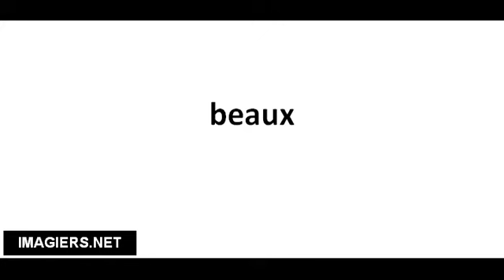Cómo pronunciar beaux